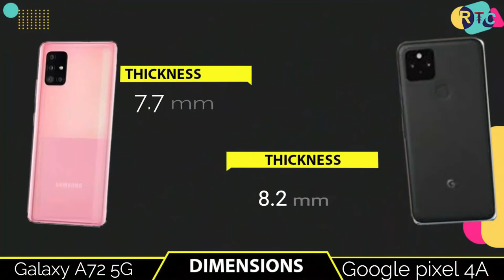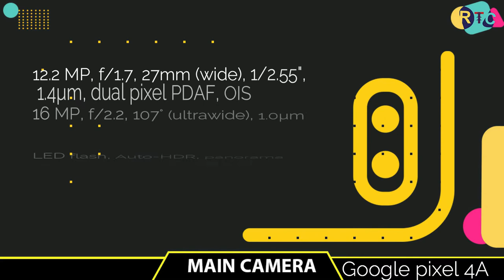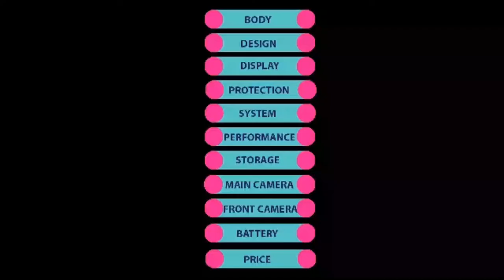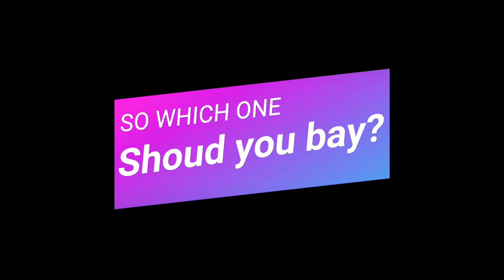Samsung Galaxy A72 vs Google pixel 4A || Full Comparison ⚡ Which one is Best I Galaxy A72 I RTC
🔴🔴🔴🔴🔴🔴🔴 Assalamualaikum viewers 🔴🔴🔴🔴🔴🔴

About the phone info:- Hello everyone, this is Riaj and in this video,I will show you about Samsung galaxy A72 5G VS Google pixel 4a.Samsung A72 5G VS Pixel 4a is available in whole world now. In this comparison, I will talk about Galaxy A72 specifications compared  with  Google 4a.

Almost other thing i will talk about google pixel 4a vs samsung galaxy A72 5G ,I will also talk you about A72 5GC price  international price and samsung galaxyA72 unboxing in international price. You can compare with camera test,speed test, with both phone performance and also many more...

Title:-  Samsung Galaxy A72 vs Google pixel 4A || Full Comparison ⚡ Which one is Best I Galaxy A72 I RTC

🔘Follow Us🔘